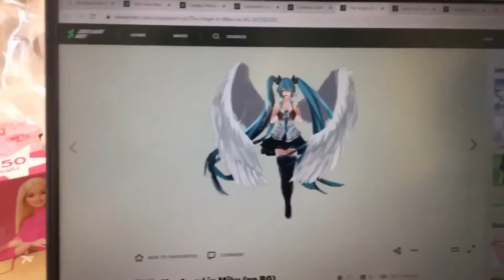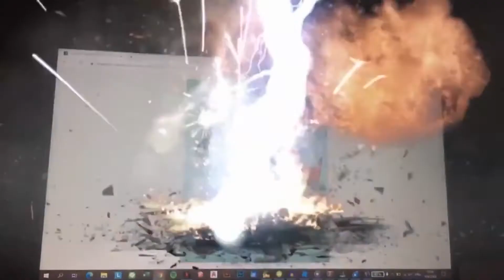Action Movie FX Deathmatch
Action Movie FX Deviantart